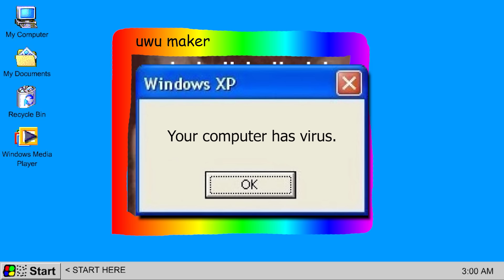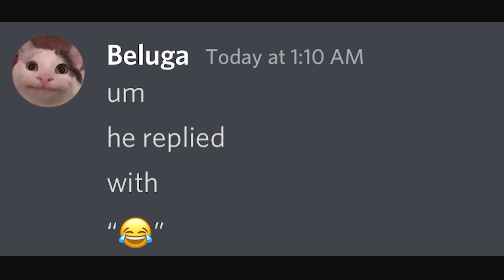Your computer has virus